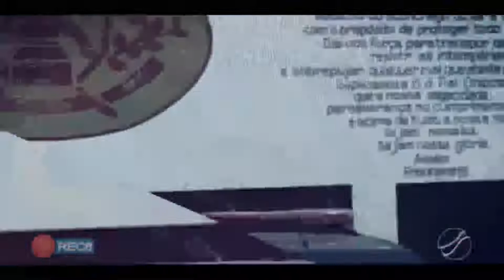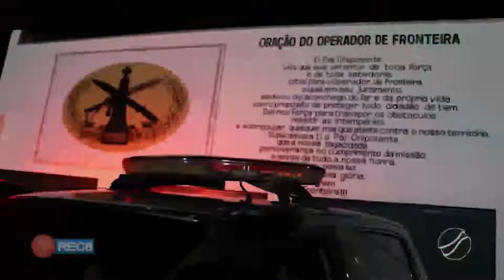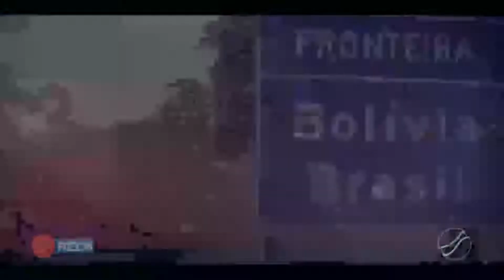HÓRUS VIGIA: GEFRON PRENDE 3 BOLIVIANOS COM QUASE 50 QUILOS DE DROGAS.